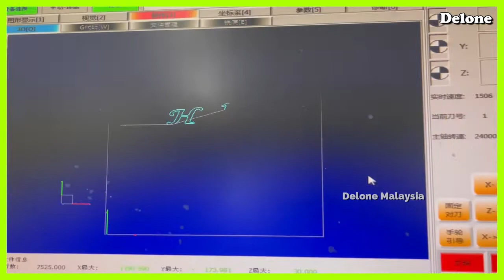Hard PVC Foam Board - Router - Cut - RV1325 - Delone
Machine Model: Delone RV-1325 Router.
Machine Cutting Size: 2500mm x 1300mm
Suitable Cutting Materials: Foam board, Acrylic, Plastic, PVC, etc.